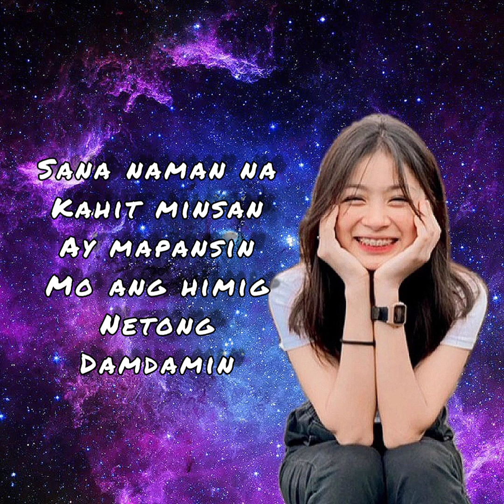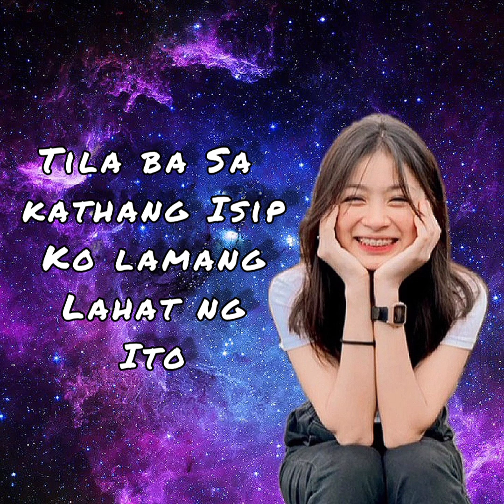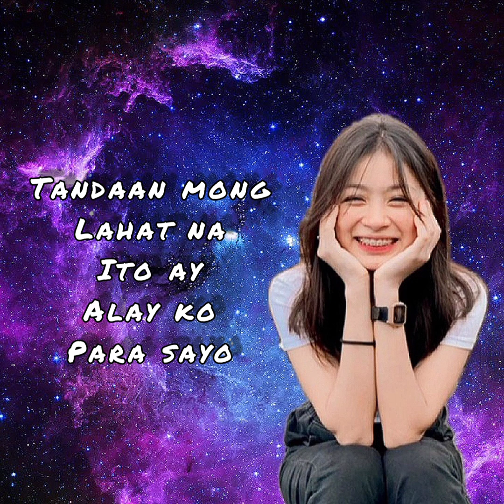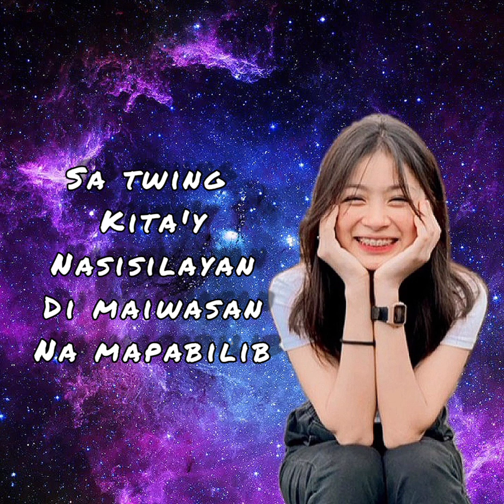Tinay - Machine Gun Ali | NEW SONG |(Official Music Lyrics) Prod.by: Pacificmind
Artist : Machine Gun Ali
Reppin : Batang kankaloo /
Caloocan Represent
Produced By: Pacificmind
Arranged : Master
Graphic and Lyrics : Own work

🔥🔥🔥🔥🔥🔥 Heto Na ‼️ Guys i hope you like it and Enjoy The Music 🇵🇭 🙏🙏🙏🙏🙏🙏🙏🙏
Maraming Salamat Po Sa Inyong Patuloy Na Suporta Godbless Everyone 😊👍 BRRR.